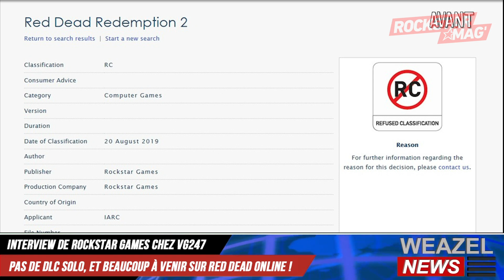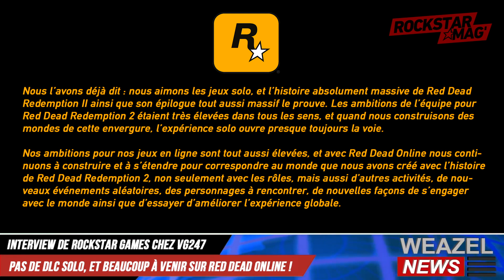PAS DE DLC SOLO SUR RED DEAD REDEMPTION 2 / L'AVENIR DE RED DEAD ONLINE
C'est donc officiel, il ne devrait pas y avoir de DLC solo pour Red Dead Rédemption II ! Pour ce qui est de Red Dead Online, Rockstar Games vise une longue et belle vie pour son support !
On décrypte ensemble la dernière interview de la firme étoilée chez nos amis de chez VG247 !